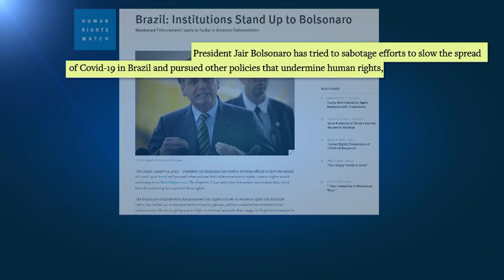Bolsonaro acusado de boicotar combate à pandemia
Human Rights Watch critica duramente o presidente brasileiro no relatório anual